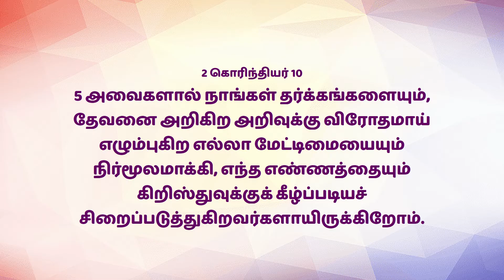Mahimai Neram | 01-07-2023 | Mrs. Sujatha